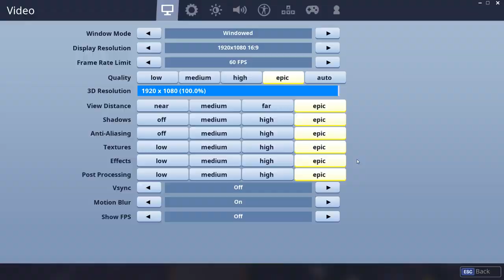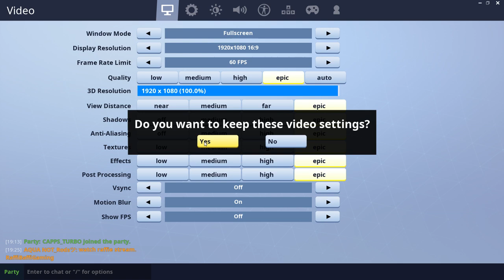Raffi Baffi Gaming Live Stream